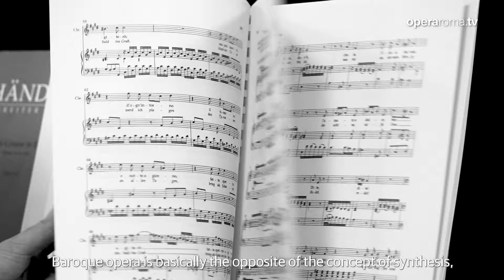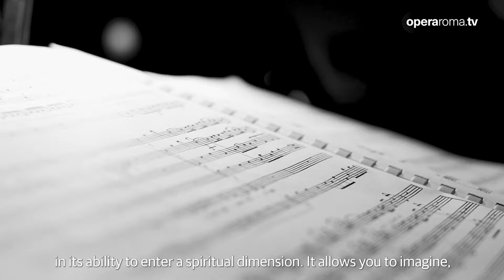'GIULIO CESARE' - interviste a Rinaldo Alessandrini e Damiano Michieletto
video di Francesco Siciliano

STAGIONE 2022-23 TEATRO COSTANZI

GIULIO CESARE IN EGITTO
Musica di Georg Friedrich Händel
Opera lirica in tre atti
Libretto di Nicola Francesco Haym

Prima rappresentazione assoluta King’s Theatre, Londra, 20 febbraio 1724
Prima rappresentazione al Teatro Costanzi, 26 dicembre 1955

DIRETTORE Rinaldo Alessandrini
REGIA Damiano Michieletto

SCENE Paolo Fantin
COSTUMI Agostino Cavalca
LUCI Alessandro Carletti
MOVIMENTI COREOGRAFICI Thomas Wilhelm

GIULIO CESARE Raffaele Pe
CLEOPATRA Mary Bevan
SESTO POMPEO Aryeh Nussbaum Cohen
CORNELIA Sara Mingardo
TOLOMEO Carlo Vistoli / Rémy Brès-Feuillet 17, 19 ottobre
ACHILLA Rocco Cavalluzzi
CURIO Patrizio La Placa
NIRENO Angelo Giordano

ORCHESTRA DEL TEATRO DELL’OPERA DI ROMA

Nuovo allestimento Teatro dell’Opera di Roma
in coproduzione con Théâtre des Champs-Élysées, Parigi, Oper Leipzig, Opéra Orchestre National de Montpellier – Occitanie, Capitole de Toulouse.

con sovratitoli in italiano e inglese

Lezione di Opera sabato 14 ottobre, ore 16.00 (Foyer di I piano)